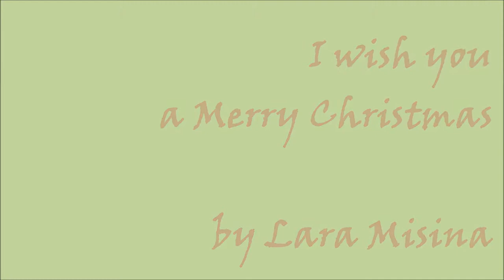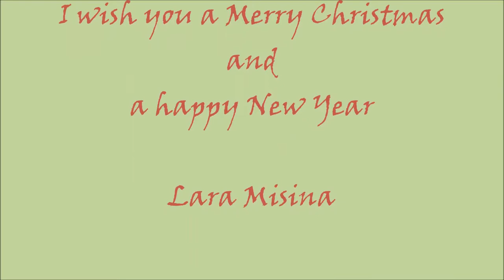Reminta dovana Kaledoms Poinsettia Merry Christmas gift ideas Рождественская звезда пуансетия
Ranku siuvinejimas juostelemis ant sieninio paveikslo gobeleno, Vilnius.
Merry Christmas gift ideas Poinsettia -- Ribbon Embroidery poinsettia - Вышивка лентами пуансеттия
Holiday - Say anything - Wedding - Housewarming - New Baby - Birthday. Framed gifts for home and Office. Wall hanging.
Creative Embroidery - with love and ribbons by Lara Misina. Decorative Wall Art. Excliusive handmade.

Original interior Artwork compositions - creative Embroidery with love and ribbons. Personalized style for you and your home by Lara Misina.
Silk ribbon, silk threads, 3D effect and naturalness...
Exact replica (embroidery and toning ribbons) of the sample is impossible. Each embroidered painting is eternally unique!

Оригинальный художественный декор интерьера- креативная вышивка с удовольствием.
Шёлковые ленты,шёлковые нитки, эффект 3d,объем и натуральность..Вышивка оживает,и ты влюбляешься в это волшебство навсегда !!
Точное повторение (вышивка и тонировка лент) образца невозможно. Каждая вышитая работа - ЕДИНСТВЕННАЯ НАВСЕГДА !